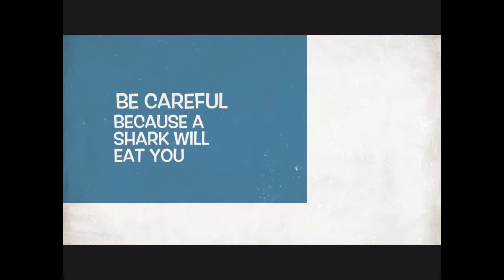ROBLOX (SHARK BITE) BUYING THE MEGALODON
DO NOT FORGET LIKE THIS VIDEO
BYE BYE